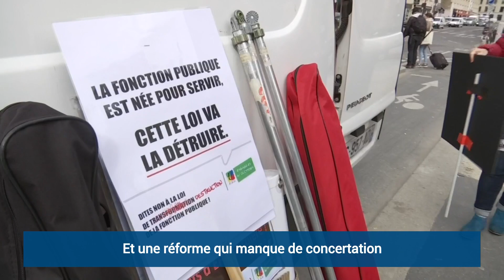Le projet de loi de réforme de la fonction publique ne plaît pas aux syndicats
Le projet de loi de réforme de la fonction publique a été présenté ce mercredi en Conseil des ministres. Il prévoit de favoriser la mobilité des agents, un recru accru aux contractuels ou la possibilité de rupture conventionnelle. L'objectif est de réduire de 120.000 le nombre de fonctionnaires d'ici à 2022. Neuf syndicats avaient appelé à manifester contre cette réforme.